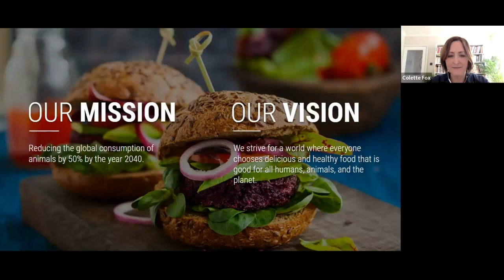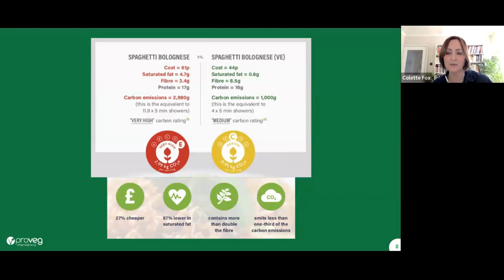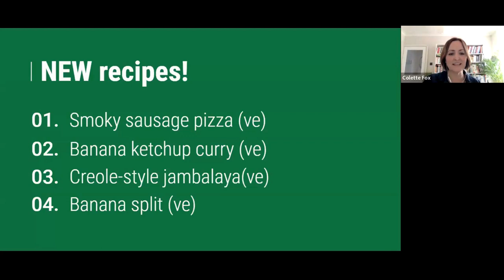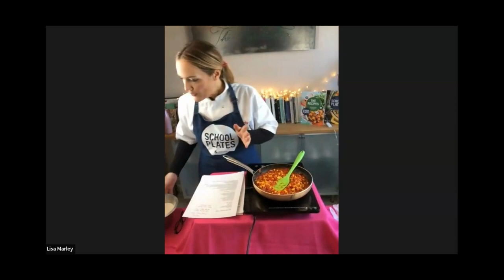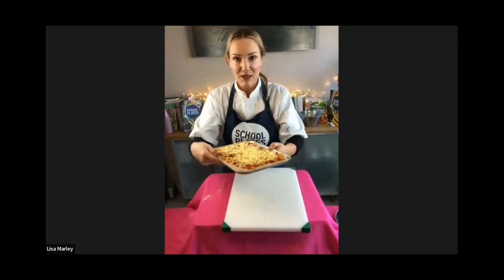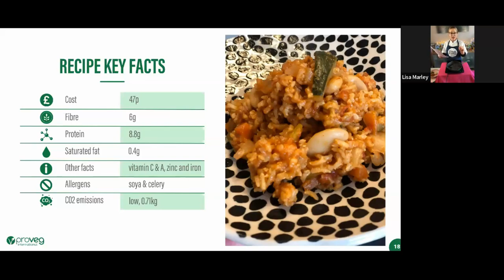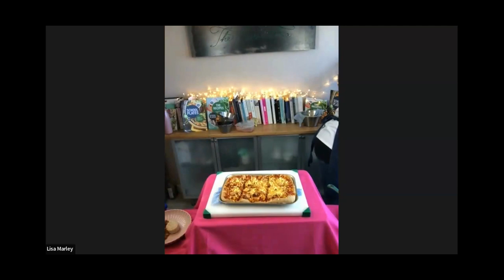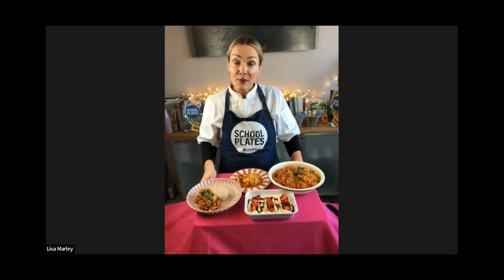Plant-based Cooking in Schools April Online Workshop 2023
We've got lots of exciting new recipes we're eager to share in our latest online workshop! 🙌

If you work in school catering or would like to learn how to make some family-friendly plant-based recipes, check out this video and let us know what you think in the comments.